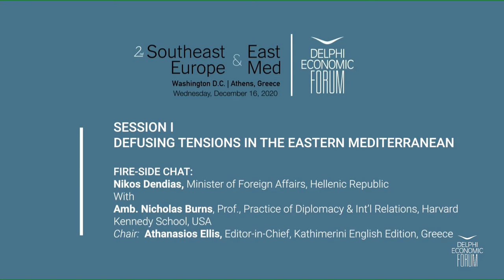Session 1 | Defusing tensions in the Eastern Mediterranean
2nd Southeast Europe & East Med

A tangible multilateral regional initiative to try to solve the crisis in the Eastern Mediterranean is of utmost importance at this time. The discussion will focus on the ways to get out of the crisis, taking into regard the new strengthening of the relations between Greece and the USA and the important role of the EU.

FIRE-SIDE CHAT:
Nikos Dendias, Minister of Foreign Affairs, Hellenic Republic
With
Amb. Nicholas Burns, Prof., Practice of Diplomacy & Int’l Relations, Harvard Kennedy School, USA
Chair: Athanasios Ellis, Editor-in-Chief, Kathimerini English Edition, Greece